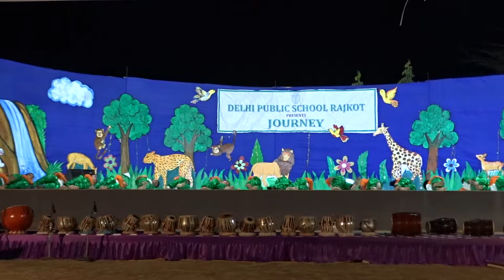kashikabanerjee doing Yoga and dance at the Journey 2018 in DPS Rajkot I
KASHIKA BANERJEE  doing Yoga and dance  at the Journey 2018 in DPS Rajkot